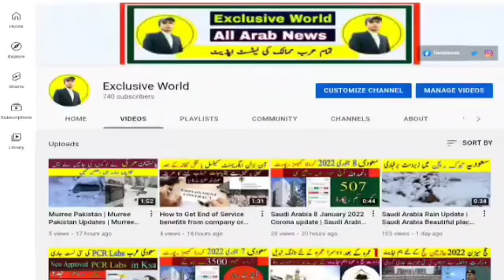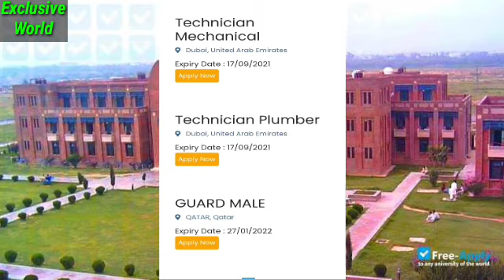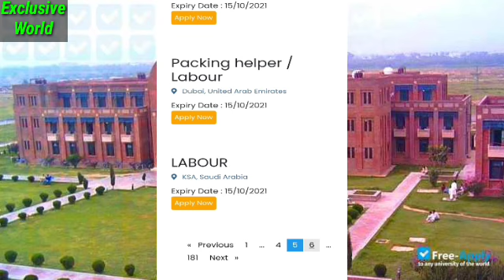Online Job | Online jobs in Pakistan | Online Visa | Online Free visa | Online Job Apply | Work visa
in this video I am telling about the Latest updates by Pakistani Overseas Ministry Introduced A New platform with Overseas Employment Corporation For Free Work Visas.